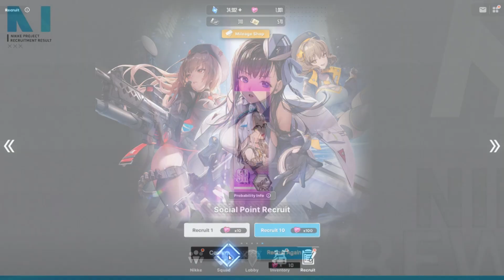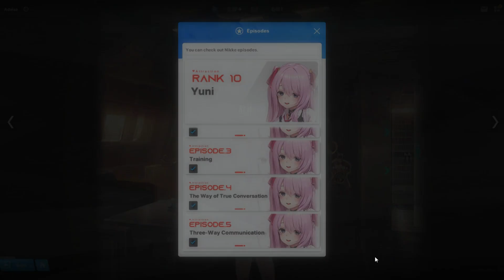Goddess of Victory Nikke - Episode 123 Yuni Bond